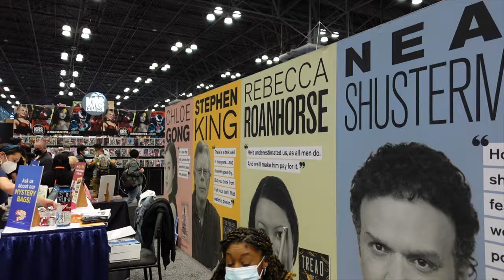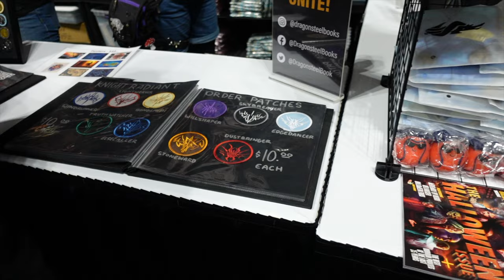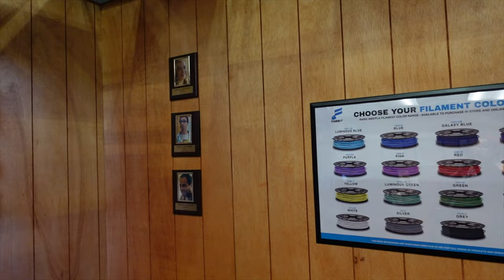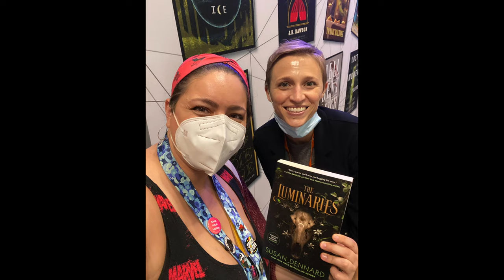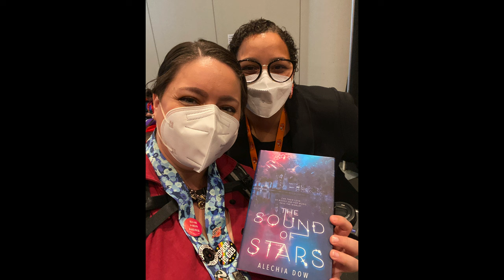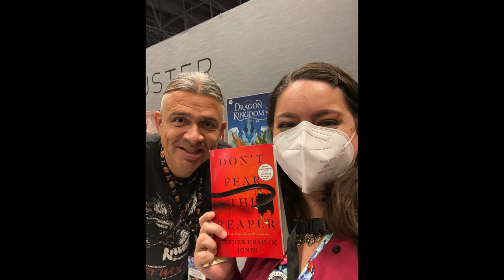NYCC 2022 Recap & Vlog! | BookTuber @New York Comic Con 2022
Let's talk New York Comic Con 2022! This is my vlog and recap of the 4 days I spent at nycc2022 this year as a booktuber. booktube There were so many amazing books, panels, and authors I got to meet. Check linked videos for even more NYCC content!

EQUIPMENT
Ring Light

527 Hudson St. # 20030